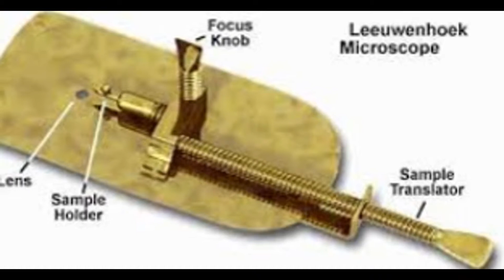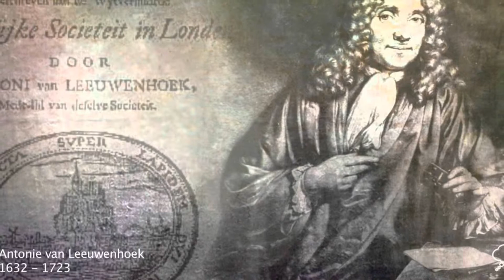How Antoni van Leeuwenhoek discovered the sperm cell and a rare hiccuping disease?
Antoni van Leeuwenhoek, the person considered to be the world's first microbiologist, was born on this day in 1632.

Van Leeuwenhoek used his invention of the first single-cell microscope to analyse the composition of everything from cheese to the eyes of bugs. Throughout his career he sent more than 560 letters to the Royal Society and is credited with a vast number of discoveries, from the sperm cell to a rare disease that involves incessant hiccuping.

Van Leeuwenhoek, whose microscope could magnify the users' vision by nearly 300 times, has been honoured with a Google Doodle on the 384th anniversary of his birth.